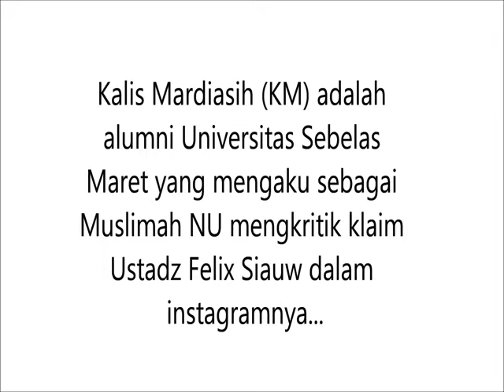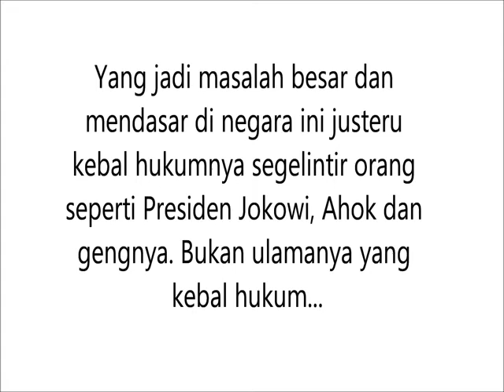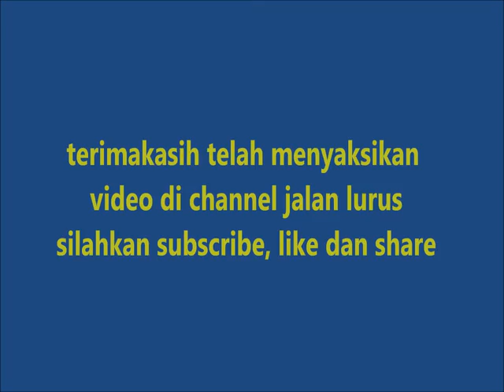Membantah KM dalam Geolive tentang Ulama Kebal Hukum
Dalam video ini dibahas tentang kebal hukumnya ulama, benarkah ulama kebal hukum?